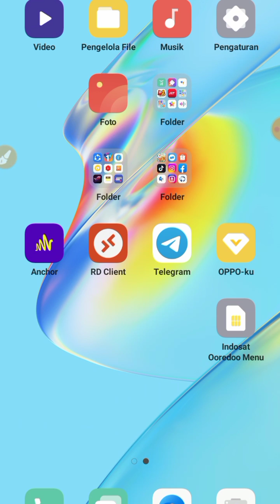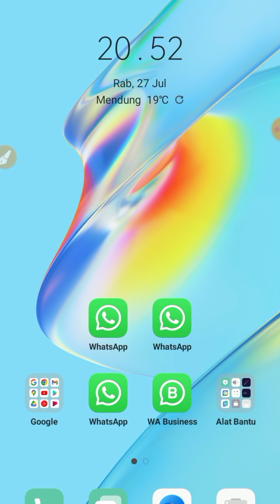How To Download and Install Four WhatsApp on One Android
How To Download and Install 3 WhatsApp on One Android